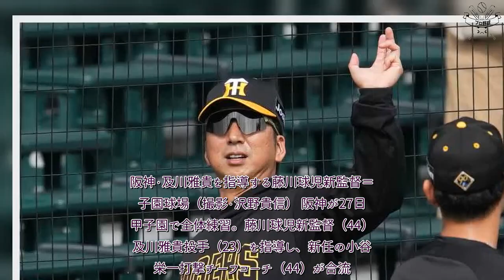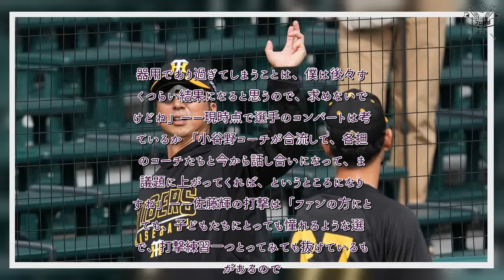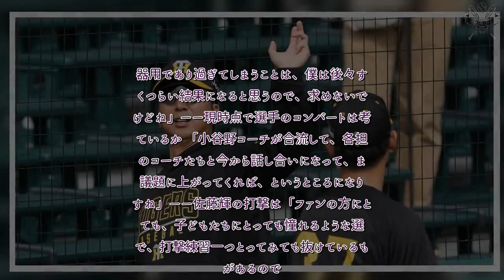H91- 【虎将トーク】阪神・藤川監督、佐藤輝に求めた『姿勢』は「姿に勢いと書いて…」及川には「器用であり過ぎてしまう」